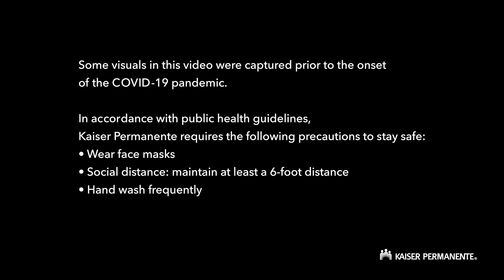Kaiser Permanente Podiatric Surgery Residency at Oakland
Learn more about the Podiatric Surgery Residency program from our residents, faculty and program director.